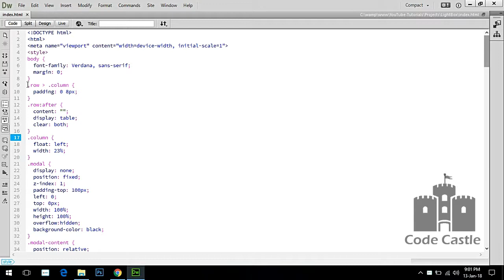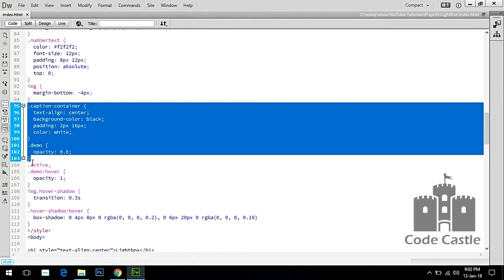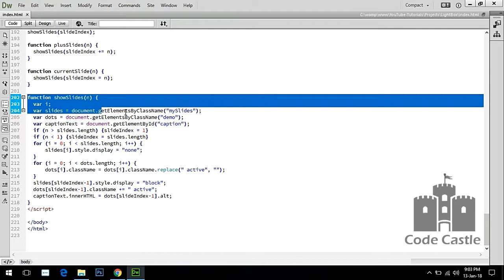Css Lightbox Gallery, Css3 Lightbox, Css Lightbox Gallery Tutorial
With ❤️ By: YT Solution